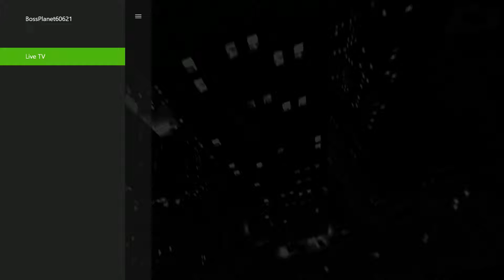GOLD CARS!! Grand thft auto 4 party mode